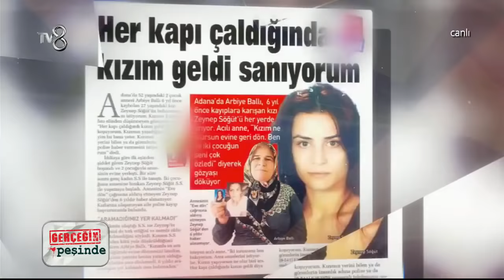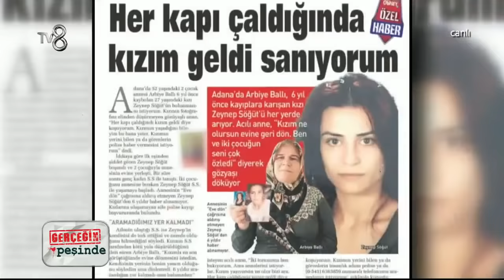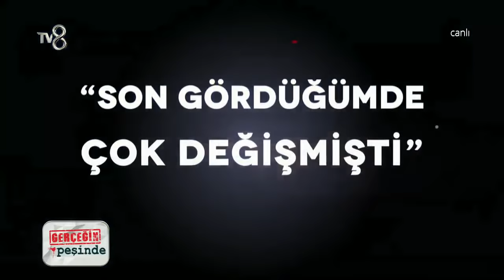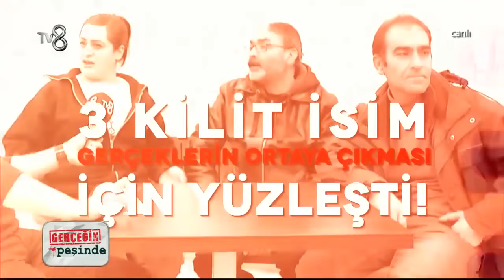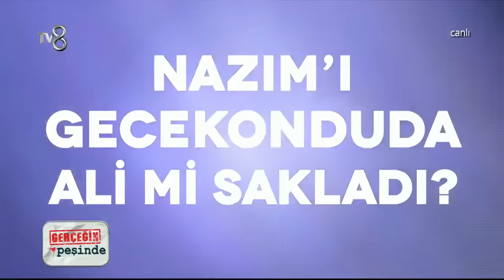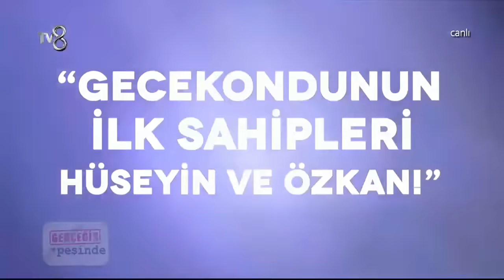Gerçeğin Peşinde 328.Bölüm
“Gerçeğin Peşinde” hafta içi her gün canlı yayınla TV8 ekranlarında izleyicileri ile buluşuyor.